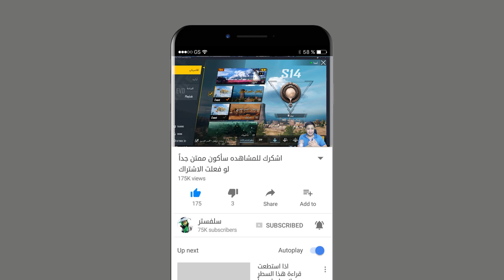حدث الجديد ببجي موبيل شاهد وتعلم هههههه احتراف ابو جزرة 🥕😂